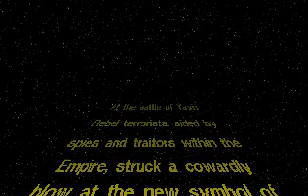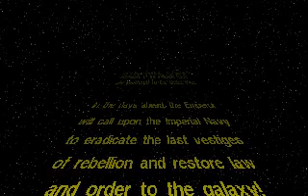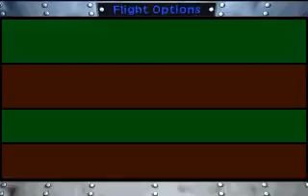Tie Fighter (1994) by Lucas Arts PC Dos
♦ Title: Tie Fighter
♦ Publisher: Lucas Arts
♦ Published: 1994
♦ Genre: Space Simulator
♦ Format: MS-DOS
♦ Tie Fighter (1994) Original Game @ Ebay